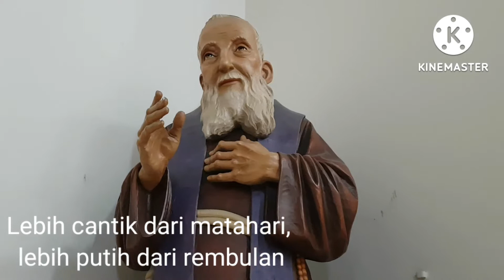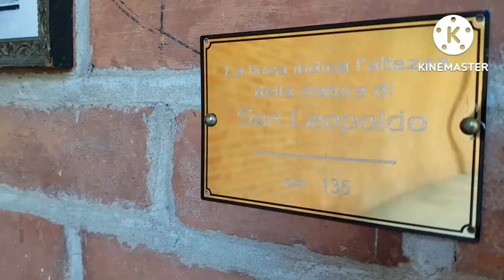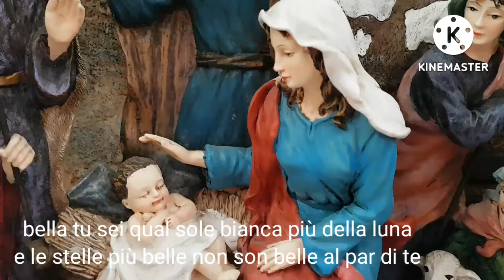PADUA (Italia) | Santuario Leopold Mandic',OFMCap. (1)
Dell'aurora tu sorgi più bella
coi tuoi raggi fai lieta la terra
e fra gli astri che il cielo rinserra
non v'è stella più bella di te.
Bella tu sei qual sole,
bianca più della Luna
e le stelle più belle,
non son belle al par di te.
Gli occhi tuoi son più belli del mare,
la tua fronte ha il colore del giglio,
le tue gote baciate dal Figlio
son due rose e le labbra son fior.
Delle perle tu passi l'incanto,
la bellezza tu vinci dei fiori,
tu dell'iride eclissi i colori,
il tuo viso rapisce il Signor.